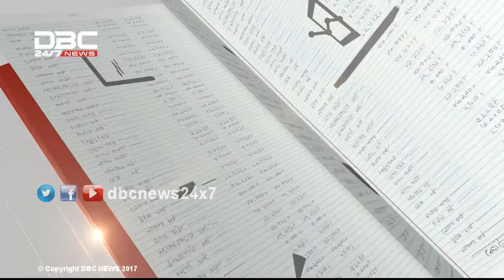বিনোদনে কর্পোরেট বাণিজ্য || টালিখাতা || TaliKhata || DBC NEWS 06/09/17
বিষয়: বিনোদনে কর্পোরেট বাণিজ্য
অতিথি: ফারাহ্ শারমিন (কর্পোরেট কমিউনিকেশন্স অফিসার, নেসলে বাংলাদেশ লিমিটেড) এবং সালমা আদিল (চিফ কমার্শিয়াল অফিসার, মাস্টহেড পিআর)
About DBC NEWS:
সর্তকতা: ডিবিসি নিউজ চ্যানেল এবং এর সোশ্যাল মিডিয়ায় প্রচারকৃত নিজস্ব যেকোন ভিডিও, অডিও, ইমেজ, টেক্সট পূর্বানুমতি ব্যতীত অন্য যেকোন মাধ্যমে ব্যবহার প্রচলিত কপিরাইট আইনের পরিপন্থী বলে গণ্য হবে।